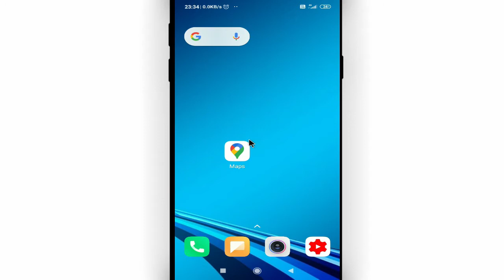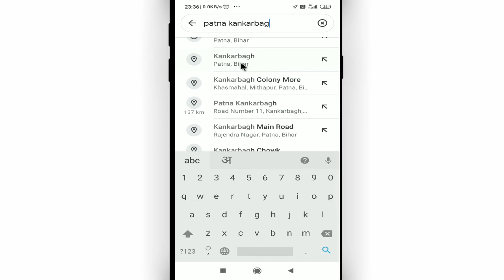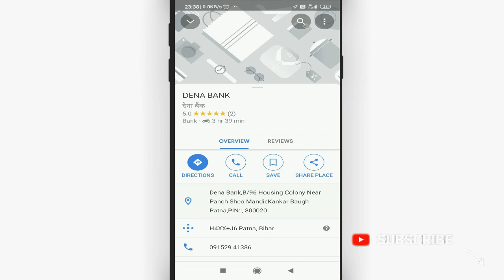Kisi bhi jagah ka pin code kaise nikale || How to check area pin code || by Cool Soch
Namaskar dosto, swagaat hai aap sabhi ki hamare youtube channel me dosto aaj ke is video me bataunga ki kisi bhi jagah ka pin code kaise nikale. dosto agar apko ye video pasand aye to like kijiye share kijiye apne dosto me whatsapp facebook group me aur sath hi channel ko jarur subscribe kijiyega

In this video I will show that how to check area pin code || kisi bhi jagah ka pin code kaise nikale by Cool Soch

• My Mic:-

• My Laptop:-

kisi bhi jagah ka pin code kaise pata kare
kisi bhi jagah ka pin code kaise jane
Cool Soch